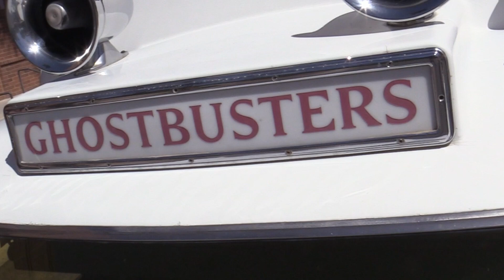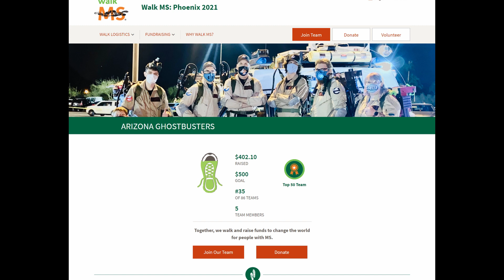AZ Ghostbusters Virtual MS Walk - 3/28/2021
On Sunday March 28th, 2021, the Arizona Ghostbusters participated in the MS Society Virtual MS Walk in the Verrado neighborhood city square and surrounding streets. Our team raised $400 in the help to fight MS! Huge thanks to all our supporters! Felt great to be back out in the community again!